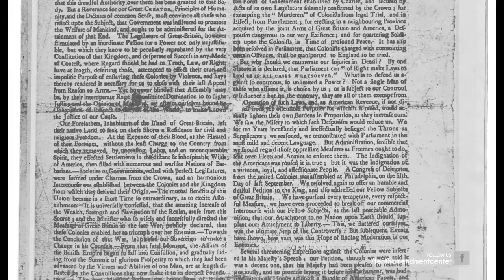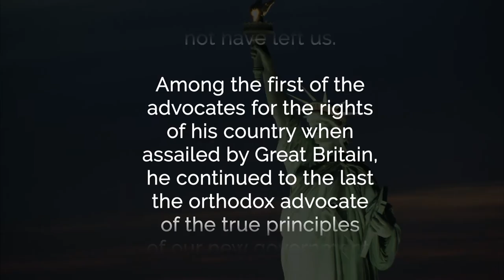The "Penman of the Revolution" - A Profile of John Dickinson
One of the most important founding fathers is someone that most people have never heard of.

When learning of his death, Thomas Jefferson wrote that John Dickinson was "Among the first of the advocates for the rights of his country" whose "name will be consecrated in history as one of the great worthies of the revolution."